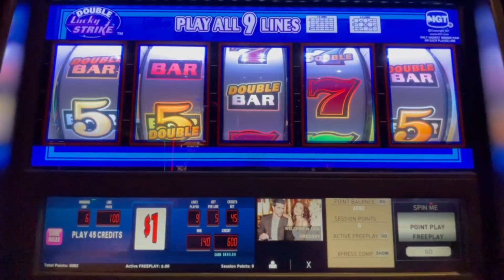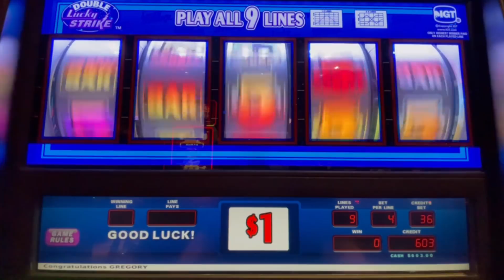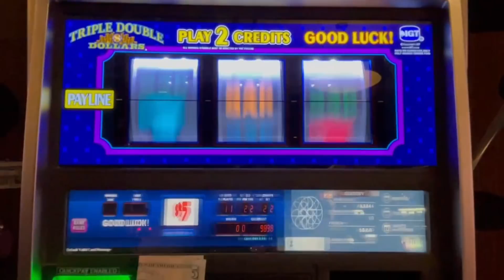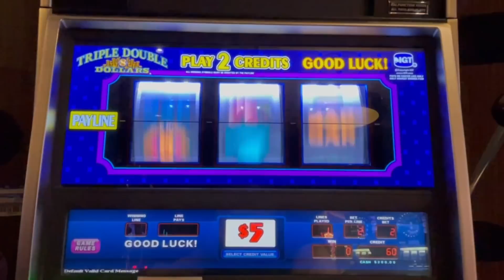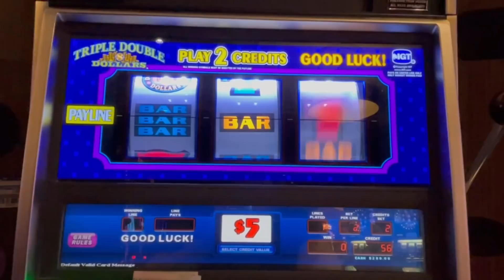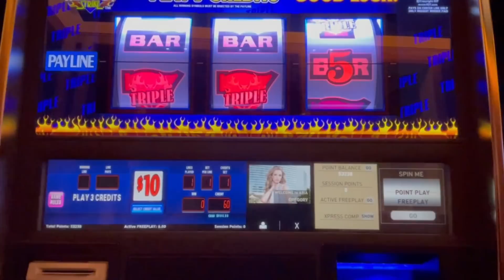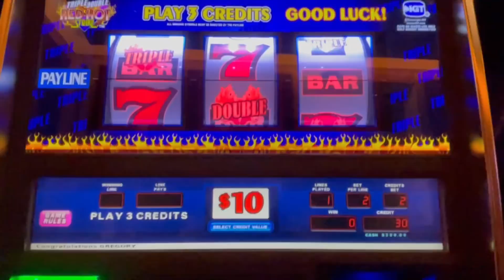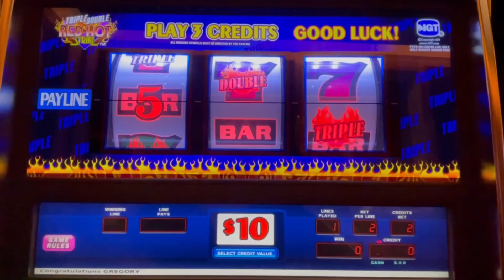HIGH LIMIT 9 LINE DOUBLE LUCKY STRIKE SLOT MACHINE LIVE PLAY PLUS MORE VEGAS SLOT PLAY!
Played a few of our favorites in this video!

slot machine videos, slot videos, slot jackpot videos, slot machine jackpots, slot jackpots, pokie, pokies,  las vegas videos, new slot videos